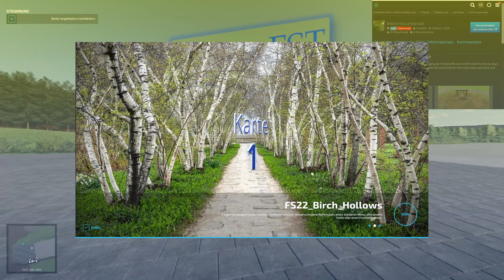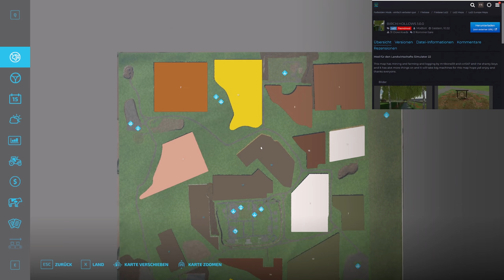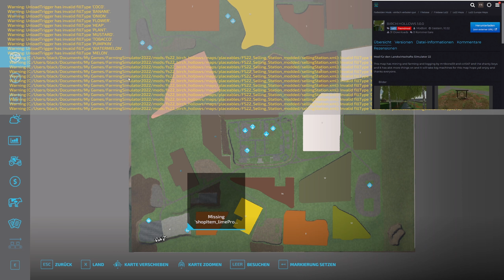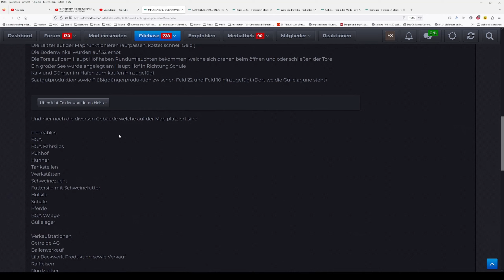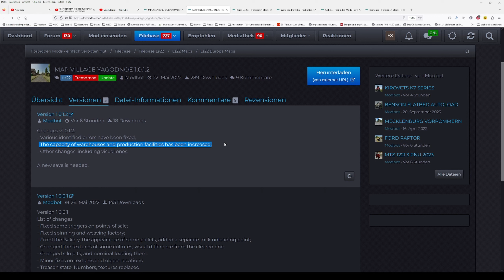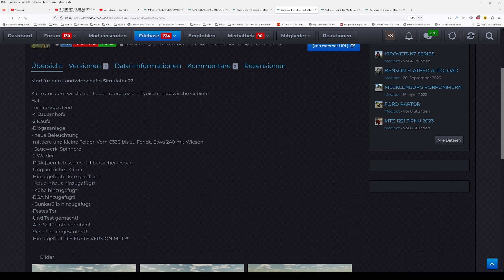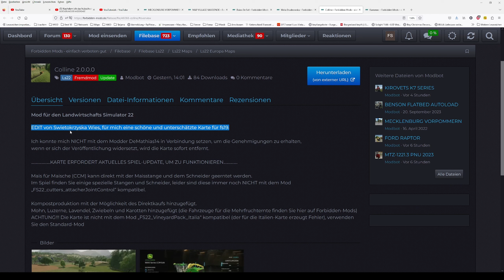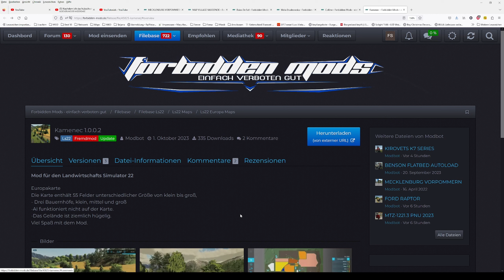LS22 MAP NEWS Birch Hollow und Graystone. Sind diese Karten brauchbar? 14.-16.10.23 LS22 Maps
Servus bei den LS22 MAP NEWS Birch Hollow und Graystone. Sind diese Karten brauchbar? 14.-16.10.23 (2 neue Karten +6 Updates) LS22 Mapvorstellung

00:00 Einleitung
00:15 Birch Hollow
05:05 Graystone Farm
08:52 Updates

★DL-Seiten★